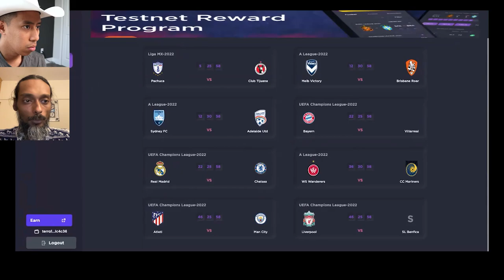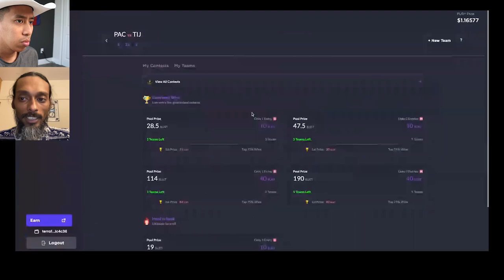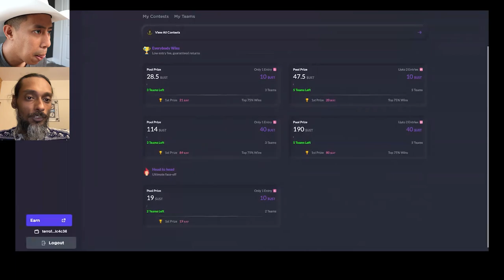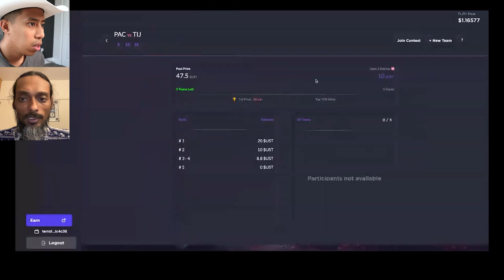FanFury Founder and CEO Interview - Great payout Built on Terra